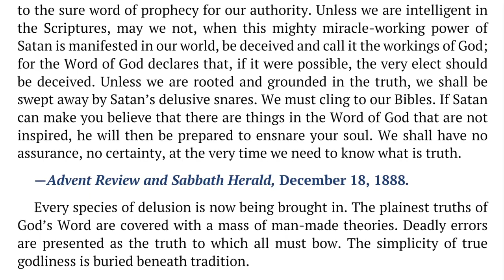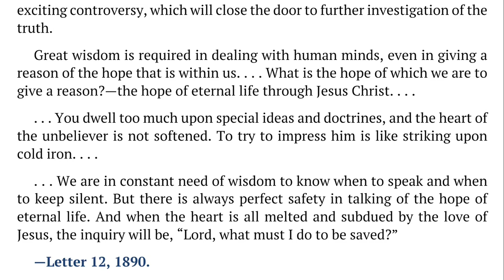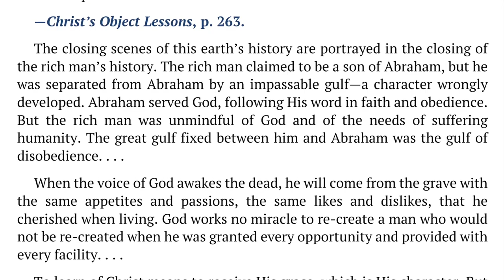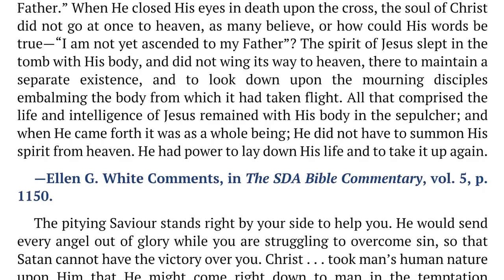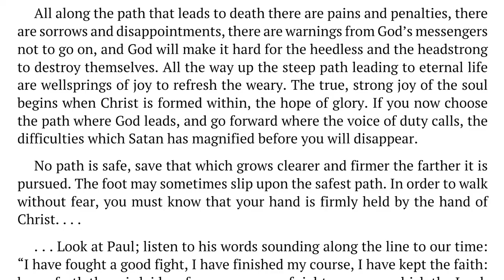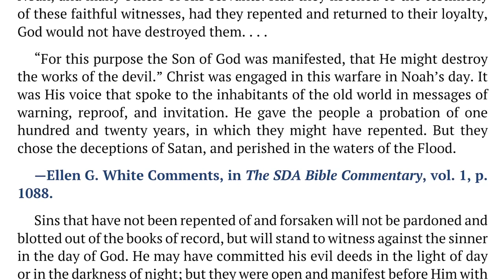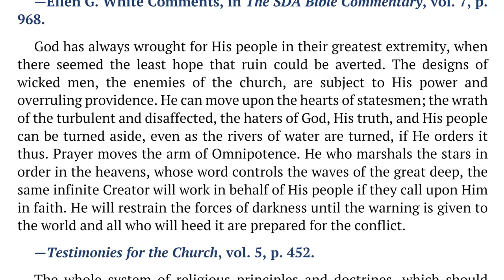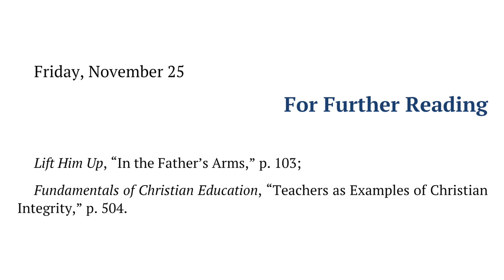2022 Q4 Lesson 09 – Ellen G. White Notes – Contrary Passages? – Audio by Carla Morris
00:00 | Sabbath Afternoon
03:40 | Sunday, Nov 20
07:09 | Monday, Nov 21
10:22 | Tuesday, Nov 22
13:53 | Wednesday, Nov 23
17:02 | Thursday, Nov 24
20:42 | Friday, Nov 25